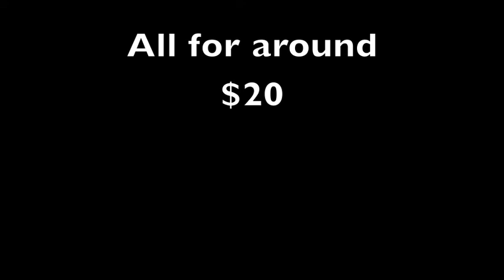Fluffies by Saint Baron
Fluffy Microlight Poi, with soft fuzzy lining to protect your head and match your outfit. Designed with both Poi spinners and Glowstringers in mind, Saint Baron Fluffies are guaranteed to be a hit at your next big late night get together.